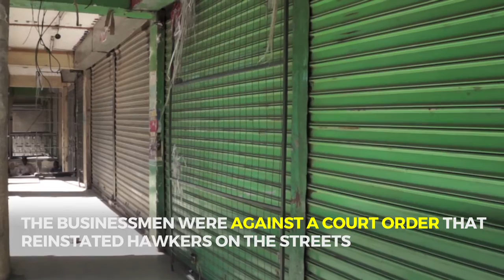Shops remain shut in Eastleigh in businessmen, hawkers’ standoff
Shops in Eastleigh remained closed Thursday following a protest by shop owners against a court order that reinstated hawkers on the streets there.